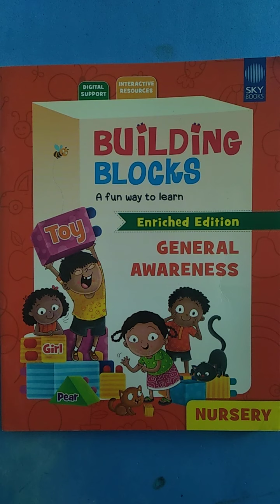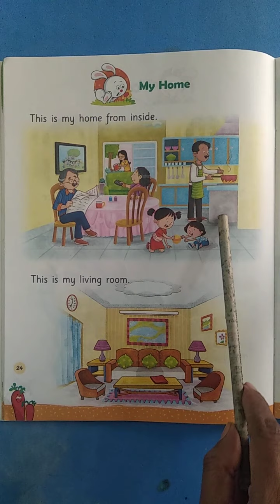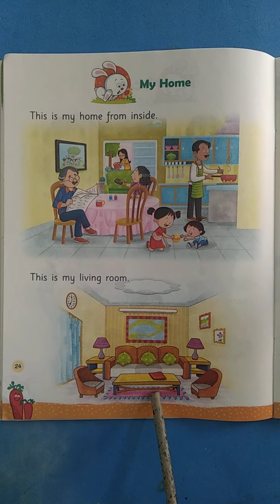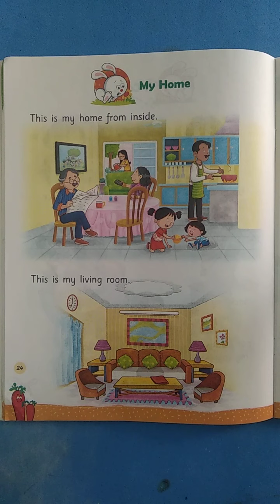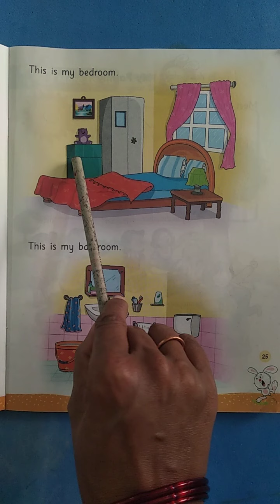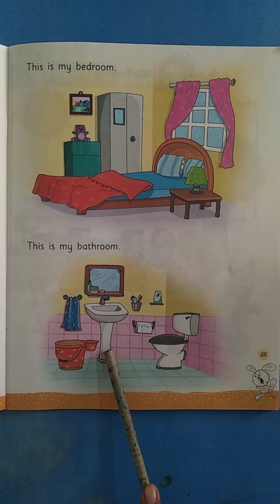22 -9 -2021 |Class -Nursery -Subject- G K |Topic - My home